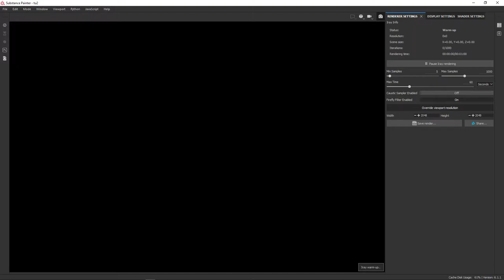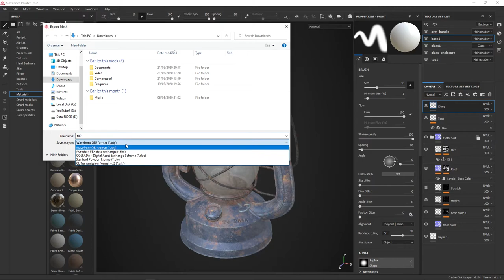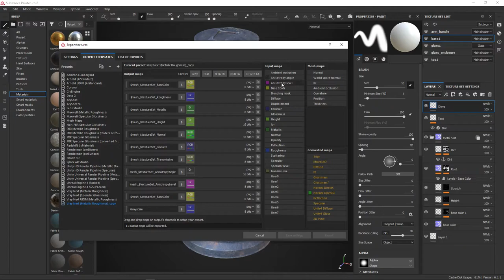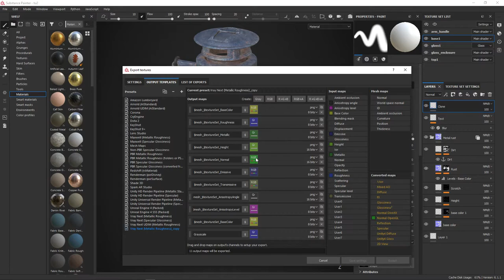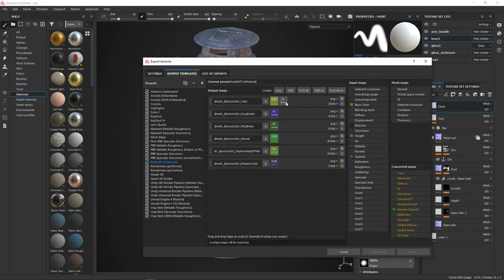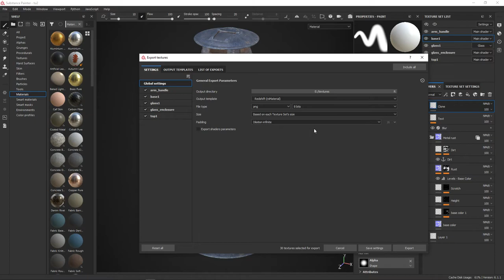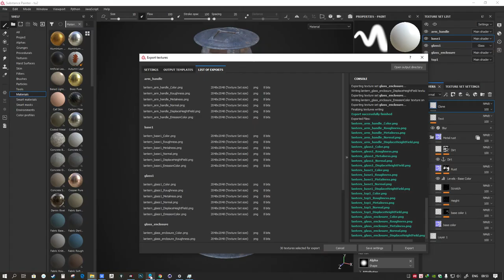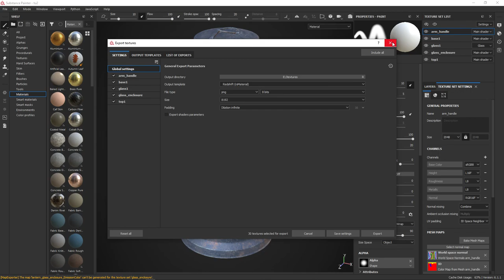Substance Painter - 22 - Xuất chất liệu (Export textures)